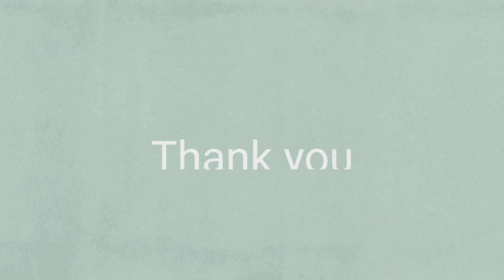Create Barbie dress 👗✂️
10.Jarico-islandncs best of - 1Mm2M6Qccq.